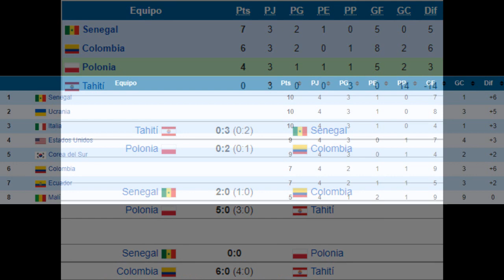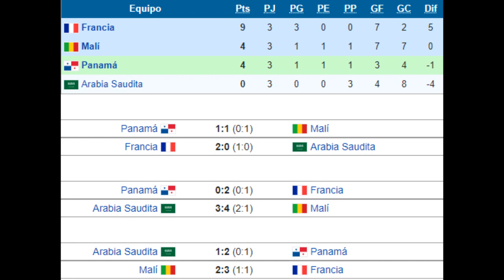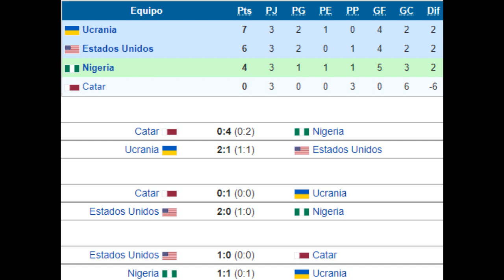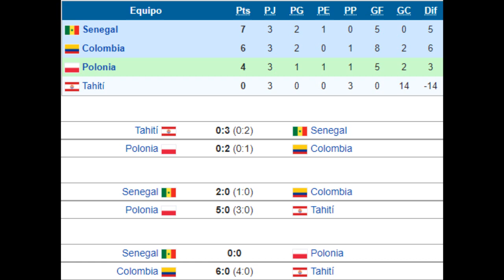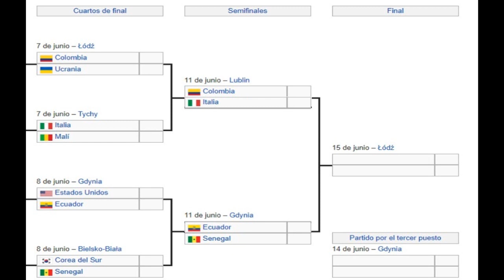Quien Ganara los Cuartos de Final Mundial Sub 20 2019 🔥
⭐HEY! MAS VIDEO DEL MUNDIAL SUB-20⭐
El día de hoy se dieron a conocer los cuartos de final del mundial de futbol sub 20 de Polonia y los clasificados son: Colombia, Italia, Ucrania, Mali, Estados Unidos, Ecuador, Senegal y Corea del Sur. Los partidos se llevaran a cabo el 7 y el 8 de junio.

~ Alfredomatta